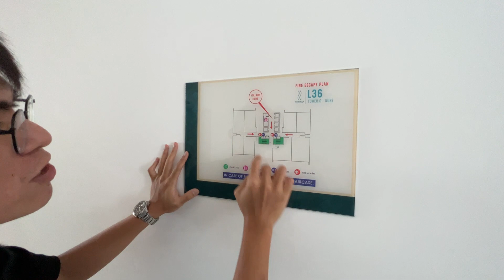【线上直播系列】一起来看看 Sky 88 这个特别的户型 1+1 房款适合小情侣 大爱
这个新山市中心独具一格的公寓
每次经过肯定会注意到他，因为它的外形太亮眼了啊
今天 Victor 带你们来看这里的热销房款 1+1 房款
很适合小情侣或者新婚夫妻买来住哦

还在等什么呢？马上来联系我了解更多吧！